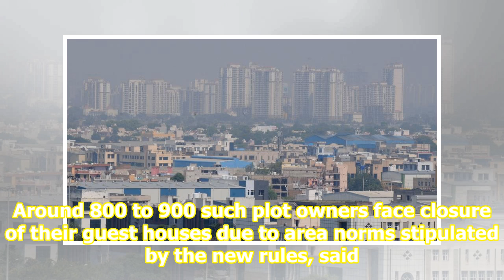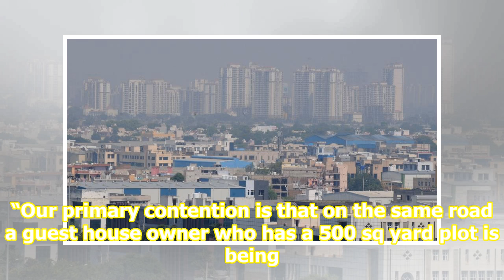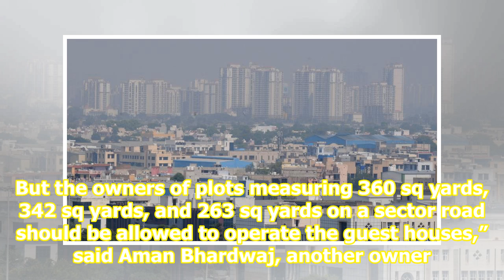Gurugram’s guest house owners hit by new policy demand easing of area norms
Guest house owners in the city, who have been affected by the state government’s new policy notified on July 17, have demanded that plots of smaller size on sector roads should also be allowed to operate such facilities. Around 800 to 900 such plot owners face closure of their guest houses due to ar...